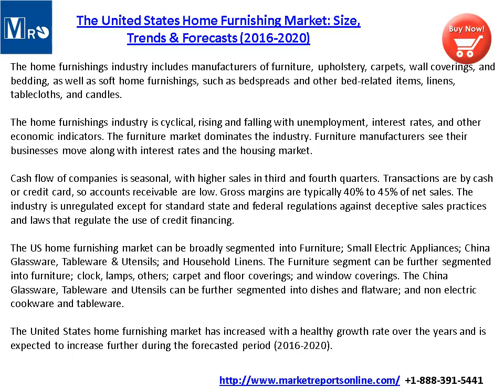Global Home Furnishing Market Focus on The United States 2016-2020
MarketReportsOnline.com adds The United States Home Furnishing Market: Size, Trends & Forecasts (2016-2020) research report of 55 pages on the home furnishing industry to the consumer goods intelligence collection of its research store. Target Corporation, Bed Bath & Beyond, Inc. and Home Depot, Inc. are some of the key players (retailers) operating in the home furnishing market of the United States, whose company profiling has been done in the report.